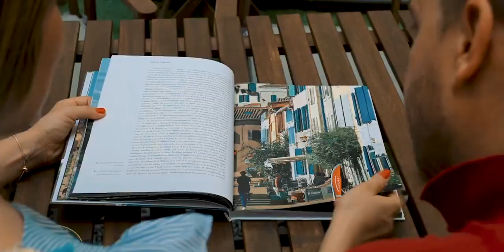Un week-end à Narbonne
Il était un couple - Oré&Seb - "Il y a quelques jours, nous étions à Narbonne pour découvrir cette ville que nous ne connaissions que depuis l'autoroute à l'occasion des grands départs vers la Côte d'Azur ou l'Espagne.

Le moins que l'on puisse dire, c'est que nous avons été plus qu'agréablement surpris par la richesse historique et patrimoniale de cette ancienne cité romaine. Christophe, de Narbonne Tourisme nous a appris pléthore de choses sur cette commune audoise.

Nous en avons profité pour déjeuner aux Les Grands Buffets, qui est vraiment une expérience à part. C'est un tour de France culinaire, et un bond dans le temps ! Oré a même dit "on se croirait dans Titanic" (oui oui, elle a voyagé à bord du Titanic dans ses rêves et elle se prenait pour Rose )

Si tu passes le week-end à Narbonne, nous te conseillons de séjourner au Le Rétro Mirabeau, un appartement classé au cœur de Narbonne, au charme fou. Laurent et Sandrine, les propriétaires, te réserveront un accueil chaleureux ; Laurent, quasiment incollable sur l'histoire de ce lieu, et sur Narbonne, se fera un plaisir de te donner des détails très enrichissants.

Avant ton départ, lieu incontournable à seulement quelques minutes en voiture du centre-ville, l'ABBAYE DE FONTFROIDE - Narbonne (Aude) t'offrira quasiment 1000 ans d'histoire, et tu ne pourras qu'être séduit par l'abbaye, son cloître et ses jardins

Bref, oseznarbonne car cette ville mérite d'être découverte ! :)

Merci à Virginie de l'Office de Tourisme de Narbonne, merci à Emma des Grands Buffets, merci à Laurent et Sandrine du Rétro Mirabeau, et merci à Rogier de l'Abbaye de Fontfroide pour cet accueil.

Et un énorme MERCI à Gregory de La Fabrique Visuelle pour la réalisation de cette magnifique vidéo :)

N'hésite pas à partager et à nous dire en commentaire ce que tu en penses :)